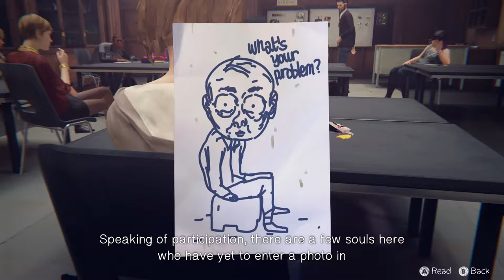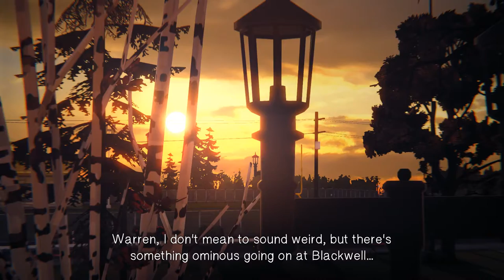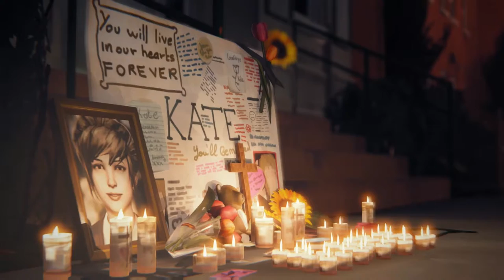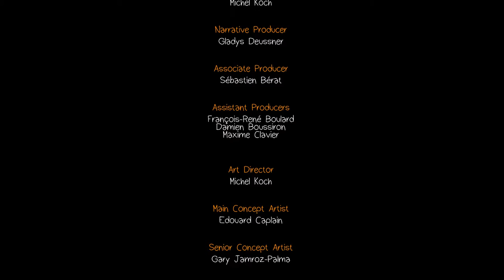Ignorance & Consequences - Life is Strange #11 (Episode 2 FINALE)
***WARNING : THIS PART CONTAINS MATERIAL OF SELF-HARM. PLEASE WATCH AT YOUR OWN DISCRETION AND KNOW THAT THIS IS JUST A GAME!***

THIS IS MAD, SAD AND BAD! I can't even!